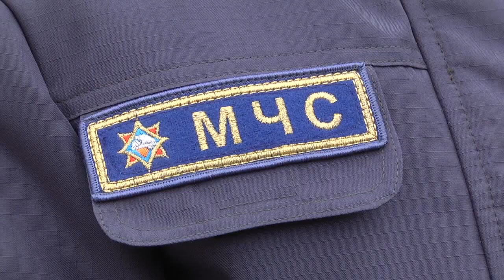Рейд МЧС по заброшенным и пустующим зданиям